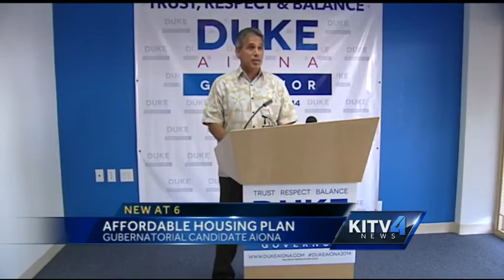Duke Aiona claims to have solution for more affordable housing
One gubernatorial candidate says he has the solution to providing more affordable housing in Hawaii.